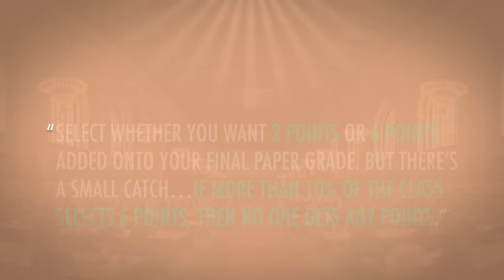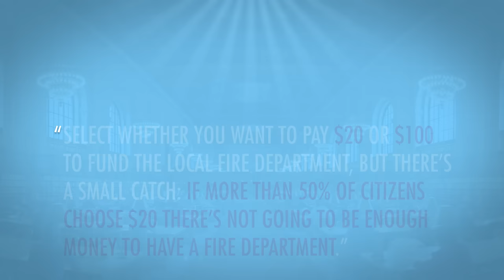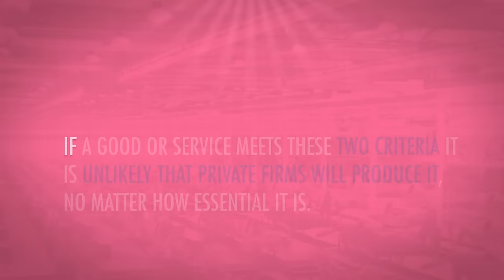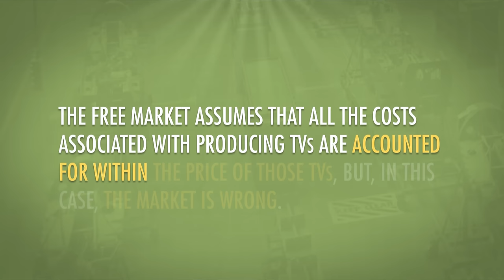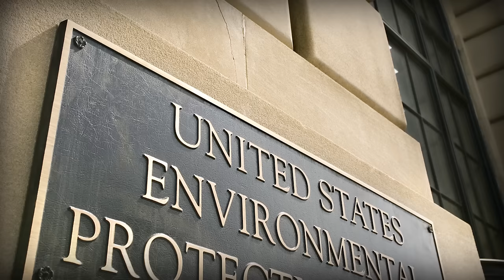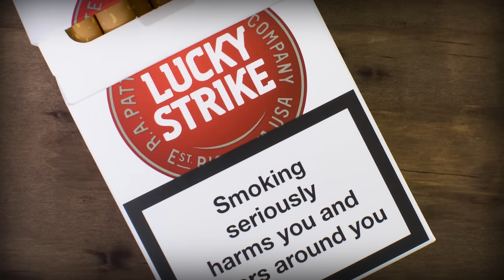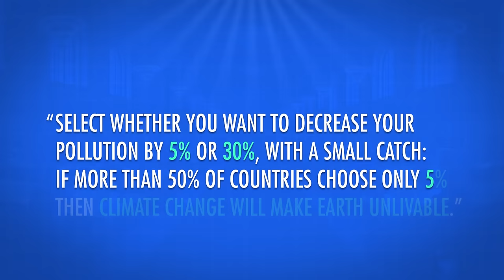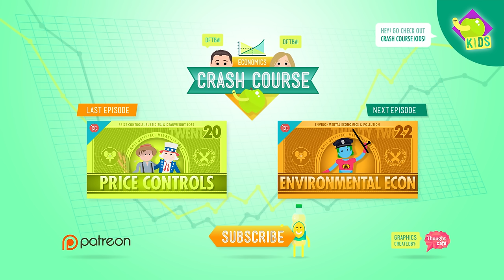Market Failures, Taxes, and Subsidies: Crash Course Economics #21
This week on Crash Course Econ, Jacob and Adriene are talking about failure. Specifically, we're talking about market failures. When markets don't provide a good or service efficiently, that's a market failure. When markets fail, often governments step in to provide those services. Stuff like public education or military protection are good examples of market failures. So, what are some of the ways governments address, market failures? Well, it's funny you should ask, as we also talk about that in this episode. We'll get into taxes and subsidies and externalities and a bunch of other important stuff this week on Crash Course Econ.